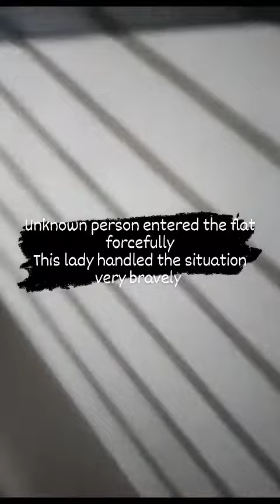unknown person entered into flat and she recorded everything...such a brave lady she is great akka..